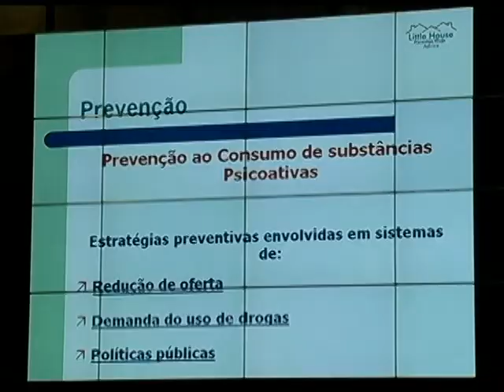Matéria Fórum de Prevenção às Drogas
Dois milhões e seiscentas mil pessoas eram usuárias de crack e cocaína em fevereiro deste ano, quando foi divulgado o Levantamento Nacional de Álcool e Drogas (Lenad), unidade de pesquisa da Universidade Federal de São Paulo (Unifesp).

Esse estudo ainda aponta que 46% dos usuários são do Sudeste, região inclusive que São Paulo faz parte.

Diante deste cenário cada dia mais assustador, o vereador Jean Madeira (PRB) promoveu nesta última quinta-feira, 02/10, o Fórum de Prevenção às Drogas.

O evento reuniu ex-usuários, especialistas, voluntários e demais pessoas ligadas à causa. Entre os palestrantes que falaram sobre o assunto estiveram José Florentino, que é vice-presidente do Projeto Faces e Vozes, grupo que atua com prevenção às drogas, além de Alexandre Avilez que é investigador do DENARC (Departamento Estadual de Investigações Sobre Narcóticos).

Outros que se pronunciaram durante o encontro foram: Euclides Conradim, inspetor Regional da Guarda Civil Metropolitana; Cid Vieira de Souza Filho, conselheiro da Comissão de Estudos sobre Educação e Prevenção de Drogas e Afins da OAB/SP; Adriano da Inar, Instituto Nacional de Assistência e Recuperação Social; Veruska Ghendov, psicóloga; Arlem Mafra, Cristolândia; Mano Gil, rapper; Evandro Teixeira Alves, tenente-coronel dos PM ?s de Cristo; Carlos Solimeo dos Narcóticos Anônimos; Joselito Alves Batista, secretário-geral da Comissão Especial de Gestão das Guardas e Defesas Civis – OAB; Vera Lúcia Bagnole, secretária executiva do Conselho Estadual de Políticas Sobre Drogas; Maria Cândida Macedo Barros, Associação Brasileira de Inspetores das Guardas Civis; Sergio Castillo, diretor terapêutico da Clínica Grand House.

Para Robson de Freitas que é palestrante e atuante da causa, principalmente em presídios e na Fundação Casa, o trabalho tem maior eficácia quando é realizado por pessoas, que como ele, tiveram envolvimento neste mundo.

“Neste fórum pudemos debater sobre as drogas e as pessoas apresentaram ações efetivas que elas realizam”, declarou Jean Madeira durante o evento.

De autoria de Jean Madeira, o Projeto de Lei 262/13, que tem como objetivo criar a Secretaria de Prevenção às Drogas tramita na Câmara Municipal de São Paulo e já conta com o apoio de mais de 48 vereadores.

“Quando falamos sobre prevenção de drogas, não adianta trabalhos isolados, precisamos nos unir com o objetivo de prevenir a cidade de São Paulo contra este mal (drogas)”, defendeu Madeira.

“Eu conto com o apoio dos vereadores e acredito que o prefeito Fernando Haddad não será contra”, disse Madeira.